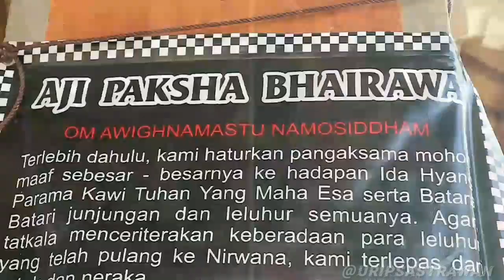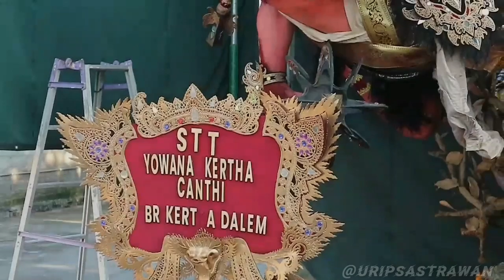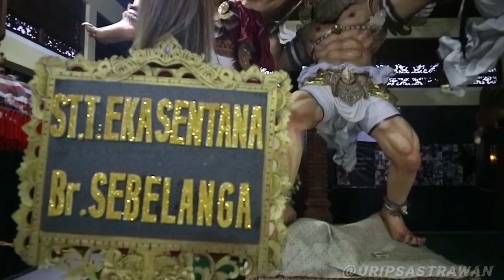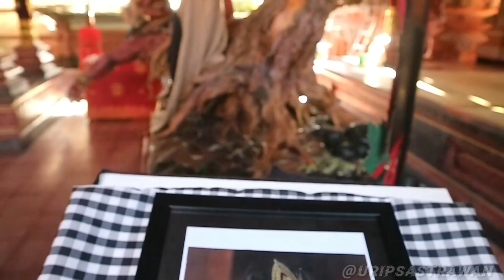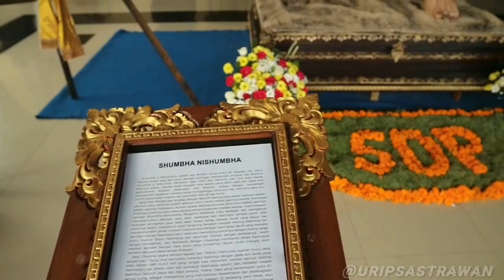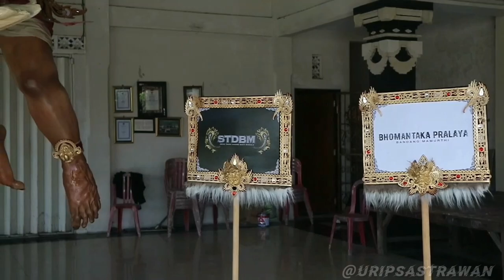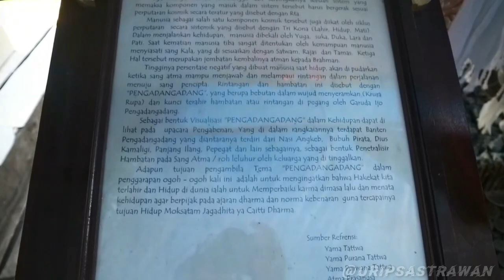JUARA UMUM OGOH OGOH KOTA DENPASAR 2020 (10 BESAR)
Nominasi10 Ogoh - ogoh terbaik se-kota denpasar
selamat untuk STT yang lolos nominasi 🙏🏻❤️

1. ST. TUNAS MUDA , BR. DUKUH MERTAJATI , SIDAKARYA , NILAI 89,125
2. ST. PUTRA YASA , BR. PENGIASAN , DAUH PURI KAUH , NILAI 88,375
3. ST. DHARMA PUTRA, BR. BERAPAN , DAUH PURI KAUH , NILAI 87
4. ST. YOWANA SAWITRA, BR. ABIAN TIMBUL, PEMECUTAN KELOD, NILAI 86,50
5. ST. DHARMA CITA, BR. ABIAN KAPAS TANGAH, SUMERTA, NILAI 86,25
6. ST. DHARMA BAKTI MANDALA , BR. PETANGAN GEDE, UBUNG KAJA, NILAI 86
7. ST. SEMADHI DARMA PUTRA, BR. POH GADING, UBUNG KAJA, NILAI 85,375
8. ST. SATYA WINDHU MANDALA, BR. KETAPIAN KAJA, SUMERTA, NILAI 85,25
9. ST. EKA SENTANA, BR. SEBELANGAN, PEMECUTAN KELOD, NILAI 85
10.ST.KEBIN SARI, BR. TANGGUNTITI, TONJA, NILAI 84,5
      ST.YOWANA KERTHA CHANTI, BR. KERTHA DALEM, SIDAKARYA , NILAI 84,5

DUMOGI RAHAYU SARENG SAMI 🙏🏻
KARENA BUAT VIDIO BUTUH PERJUANGAN 🙏🏻